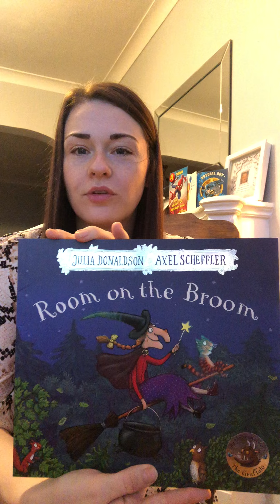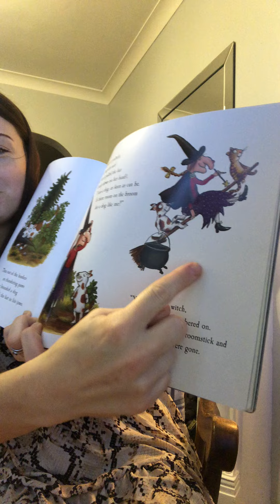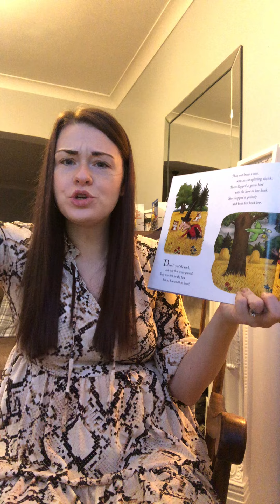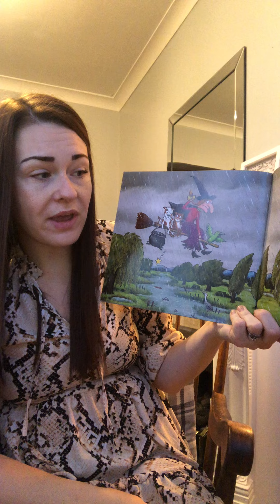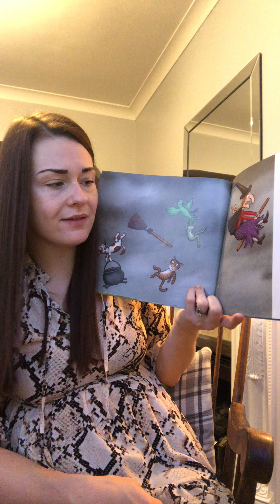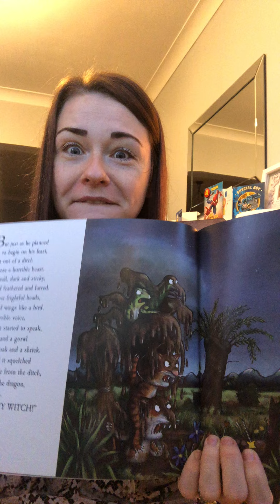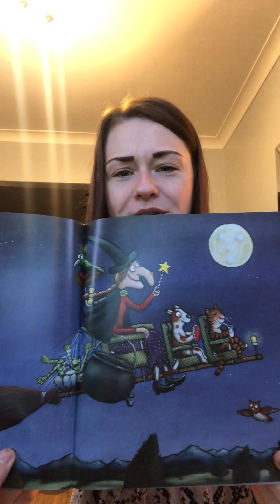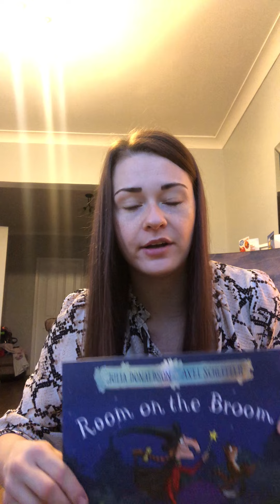Room on the broom story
Join Mrs Leonard for todays story time. She has a fun creative video for you to join in with afterwards.